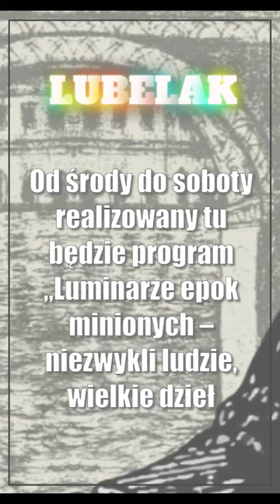Zamość: Opowieści o ludziach niezwykłych. Biblioteka zaprasza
Książnica Zamojska im. Stanisława Kostki Zamoyskiego zaprasza w najbliższym tygodniu na ciekawe wydarzenie. Od środy do soboty realizowany tu będzie program „Luminarze epok minionych – niezwykli ludzie, wielkie dzieła”.

🗞️ Wojsko szkoli obywateli. Każdy powinien umieć strzelać z broni
🗞️ Szalony mecz w Krośnie. Chełmianka przegrywała już 1:3, ale i tak wygrała
🗞️ Jesienią błoto, zimą zaspy. Czy wiejska droga doczeka się asfaltu?
🗞️ Żałoba w Hrubieszowie. Zmarł były burmistrz miasta
🗞️ Niebo a ziemia. Dziś otwarcie pasa startowego na lotnisku pod Zamościem